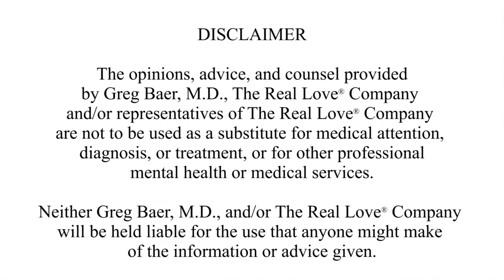Learning to Love Your Spouse & More: Real Love® Video Chat 340 with Greg Baer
Go to 40:48 to watch Learning to Love Your Spouse
00:00   Sometimes it's more loving to fire someone.
09:05   We can't give our children what we didn't receive ourselves.
14:46  Greg's grandkids learn new ways to be kind all on their own.
16:48  A People Pleaser chooses not to change a birthday party for the birthday girl
29:13  Greg’s response to a woman who misses her appointment, and what she learns
35:05  Why do I feel less free now than when I first started Real Love?
40:48  Learning To Love Your Spouse isn't hard, it's joyful
46:57  Looking back at my old Facebook posts after Real Love

If you'd like help understanding Real Love® principles, or learning howtofindlove and genuinehappiness, or ask any questions you have below.